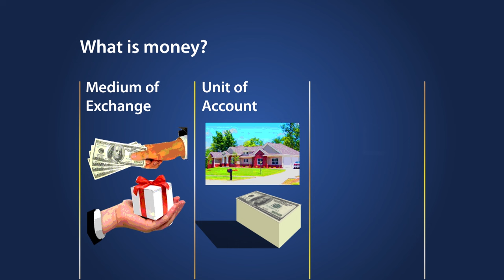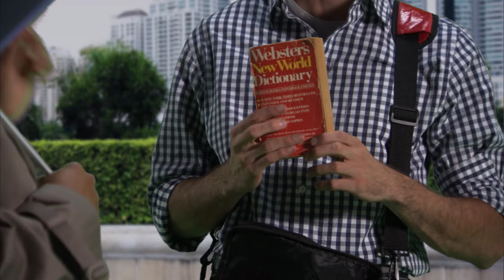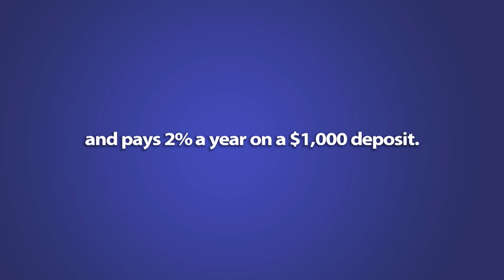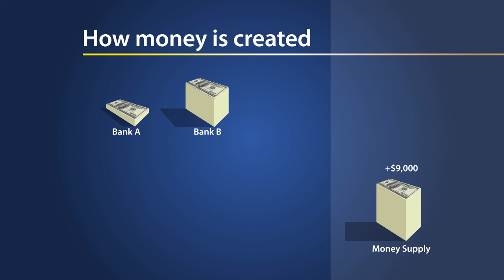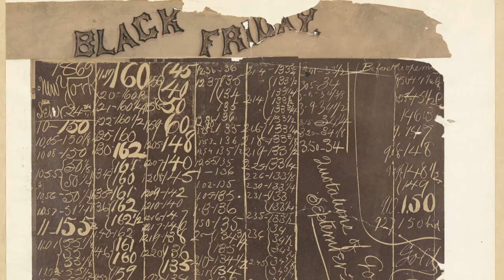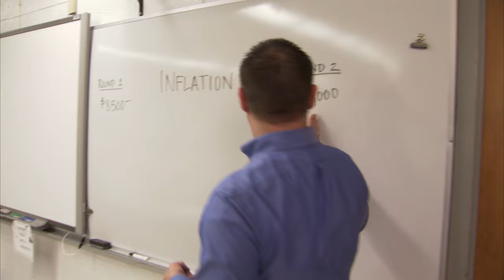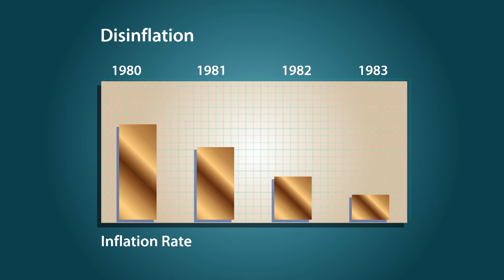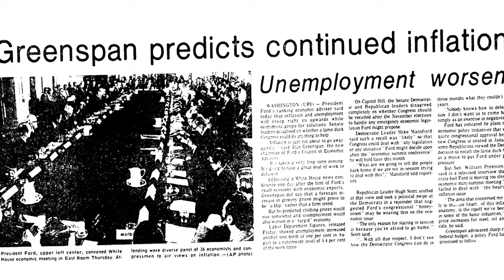The Federal Reserve and You - Chapter 3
Chapter 3: Money and Banking 101

In this chapter, explore the foundations of money and banking in the United States. Learn about the characteristics and functions of money and why money works better than bartering. Find out more about the money supply and two important measures of the money supply — M1 and M2. Discover more about our fractional reserve banking system and how money is created when banks make loans. Finally, delve deeper into price stability and learn about some of the causes and effects of inflation.